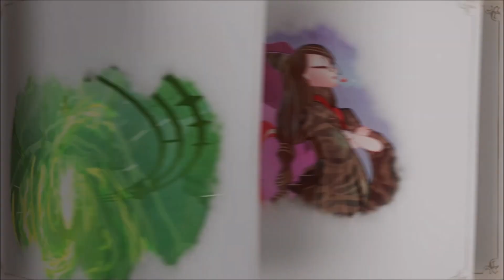Bayonetta Origins: Cereza and the Lost Demon - My First Thoughts! Puzzle Game or Action RPG??!